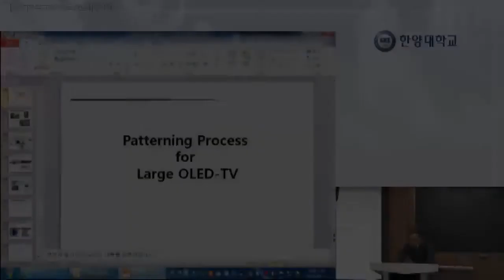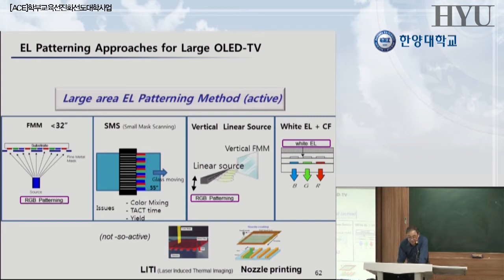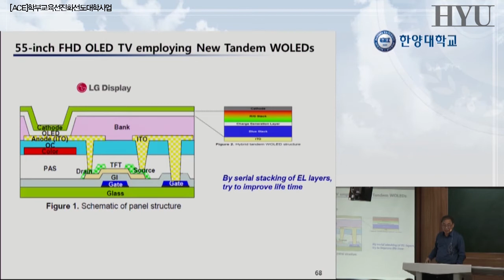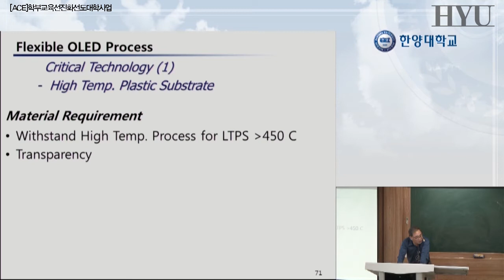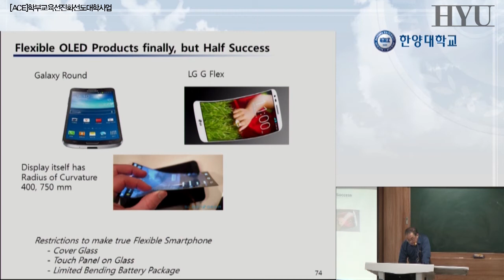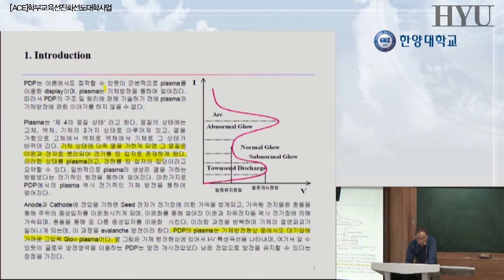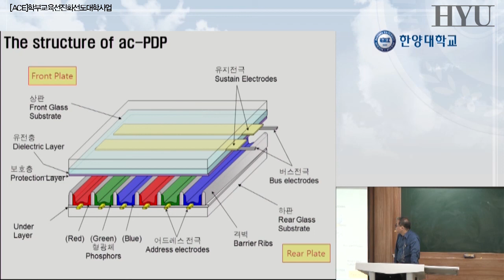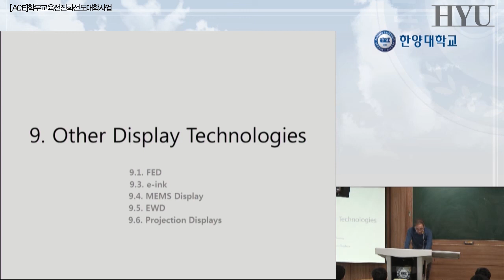20140521정보디스플레이공학개론 14강 OLED TV